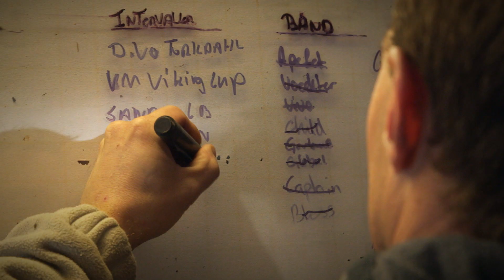Søren Johansson - 10 år som travtræner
For nylig flyttede Søren Johansson fra Billund Trav til Fyens Væddeløbsbane.

Fast Track har mødt Johansson der snart kan fejre sit 10-års jubilæum som travtræner.